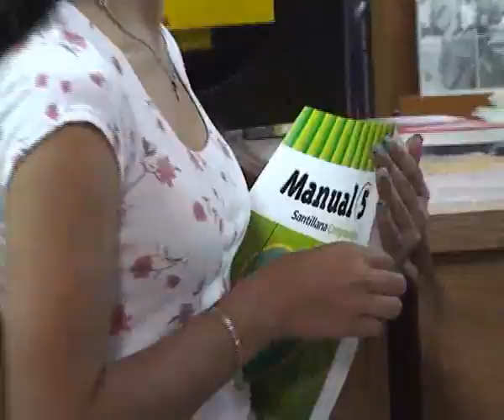28 MIL ALUMNOS DE VERANO.flv